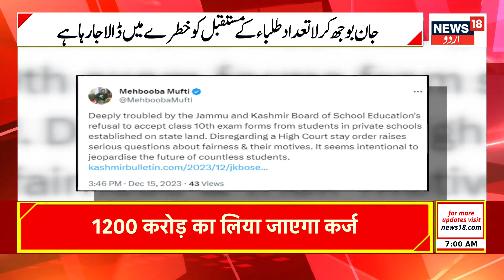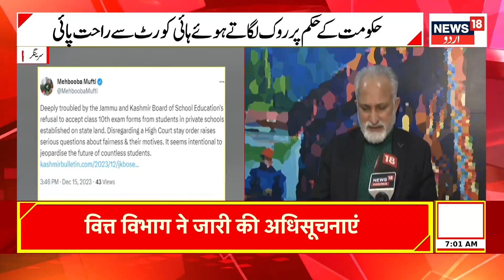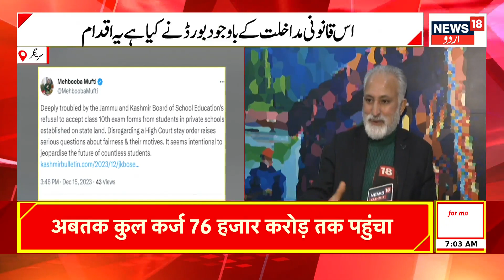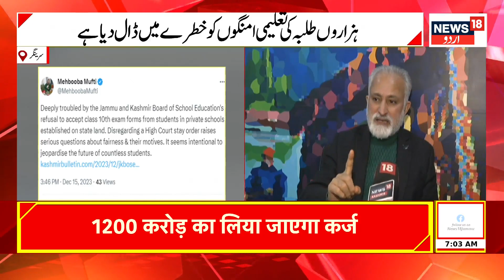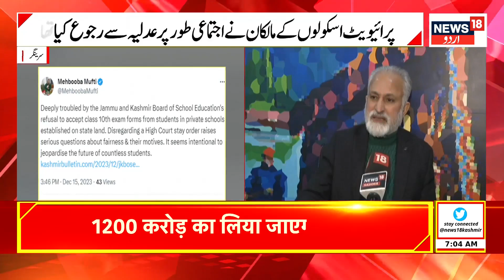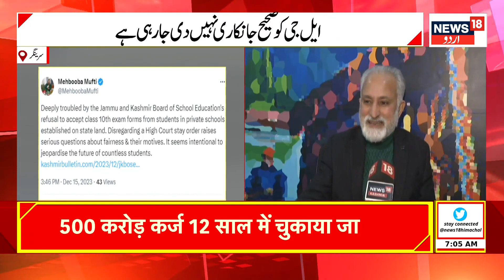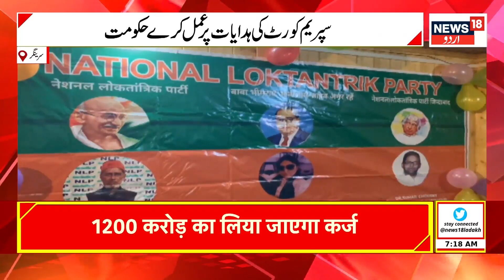Jammu Kashmir: آج صبح کی تمام بڑی خبریں | Mehbooba Mufti | Srinagar | J&K | News18 Urdu